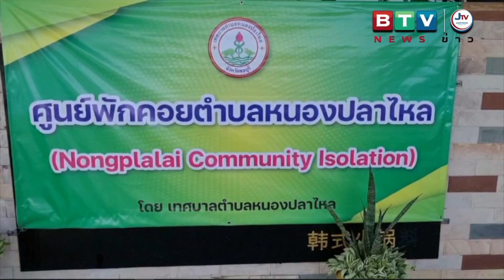นายอำเภอบางละมุง เปิดศูนย์พักคอยตำบลหนองปลาไหล เตรียมรับผู้ป่วยติดเชื้อโควิด-19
นายอำเภอบางละมุง เปิดศูนย์พักคอยตำบลหนองปลาไหล เตรียมรับผู้ป่วยติดเชื้อโควิด 19 สีเขียวที่ไม่แสดงอาการ เพื่อเฝ้าสังเกตการณ์อาการป่วย
              วันนี้ ( 1 ส.ค.) ที่สวนช้างกระทิงลาย หมู่ที่ 1 ต.หนองปลาไหล อ.บางละมุง จ.ชลบุรี  นายวุฒิศักดิ์  สิงหเดโช นายอำเภอบางละมุง เป็นประธานกล่าวให้โอวาทและให้กำลังใจแก่เจ้าหน้าที่ ในการเปิดศูนย์พักคอยตำบลหนองปลาไหล โดยมีนายภิญโญ หอมกลั่น นายกเทศมนตรีตำบลหนองปลาไหล พร้อมผู้บริหารเทศบาล เจ้าหน้าที่สาธารณสุข รพสต.ตำบลหนองปลาไหล กำนัน ผู้ใหญ่บ้าน เจ้าหน้าที่เทศกิจ พร้อมเจ้าหน้าที่หน่วยงานที่เกี่ยวข้อง เข้าร่วมเปิดศูนย์เพื่อรองรับผู้ป่วยอย่างเป็นทางการ
            สืบเนื่องจากสถานปัจจุบันที่มีผู้ติดเชื้อโควิด 19 เพิ่มมากขึ้นทุกวันในพื้นที่อำเภอบางละมุง จ.ชลบุรี เพื่อเป็นการควบคุมการแพรระบาดของเชื้อโควิด 19 ทางเทศบาลตำบลหนองปลาไหล จึงตั้งศูนย์พักคอยฯขึ้น เพื่อเป็นการรองรับผู้ป่วยที่ไม่แสดงอาการ หรือแสดงอาการเล็กน้อย ในกลุ่มของผู้ป่วยสีเขียว ให้มาพักคอยระหว่างรอเข้ารับการรักษาตามระบบ สำหรับประชาชนในพื้นที่ที่ไม่พร้อมที่จะดุแลตัวเองที่บ้านได้ และผ่านการประเมินจากโรงพยาบาลร้องขอมายังศูนย์ฯ โดยจะแบ่งออกเป็น เตียงสำหรับผู้ชาย 10 เตียง เตียงสำหรับ ผู้หญิง 10 เตียง รวมทั้งหมด 20 เตียง พร้อมยังสามรเพิ่มจำนวนเตียงสูงสุดถึง 50 เตียง หากในกรณีฉุกเฉินที่มีผู้ป่วยต้องถูกส่งตัวมาพักมากกว่าจำนวนเตียงที่ปัจจุบันมีรองรับ โดยภายศูนย์ยังมีเครื่องอำนวยความสะดวกต่างๆ ให้กับผู้ป่วยที่จะเข้ามาพักคอย เพื่อไม่ให้ผู้ป่วยต้องเครียดจนเกินไป อาทิ การเชื่อมต่อสัญญาณอินเตอร์เน็ต  มีทีวีให้ดู และมีการออกกำลังกายจากเจ้าหน้าที่เพื่อผ่อนคลายเป็นประจำทุกวัน แต่ต้องอยู่ภายใต้กฎระเบียบที่ทางศูนย์ได้กำหนดไว้ เพื่อความปลอดภัยของผู้ที่อยู่ในศูนย์ทุกคน...